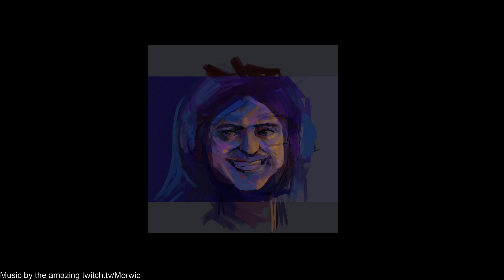Late night Stardust Valley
Date Recorded